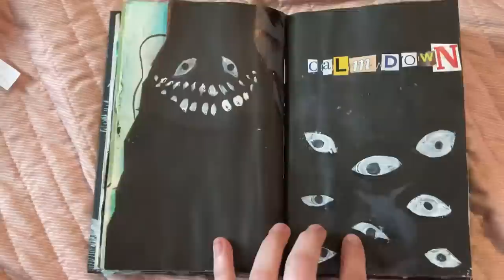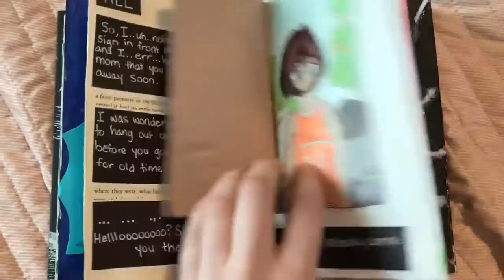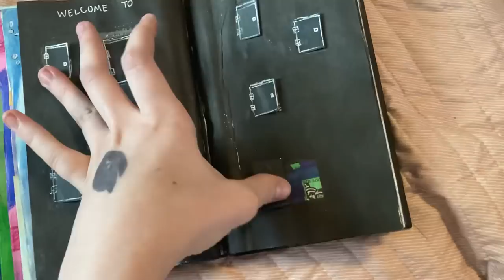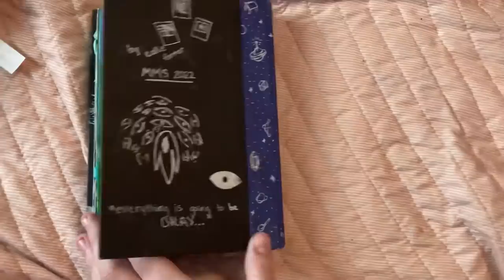omori altered book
song: good morning (omori ost)

after 50+ hours of hard work here it is in all its glory!!!

ignore the fact the one door in black space fell off, it was kinda funny

sorry the audio qualitys bad

mms 2022 altered book by kal farmer